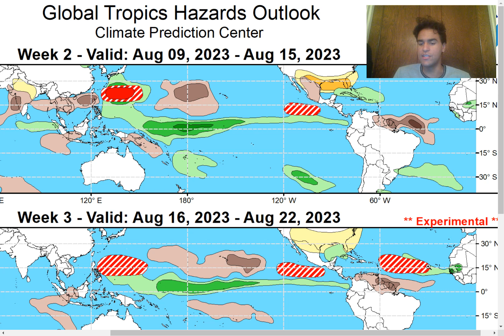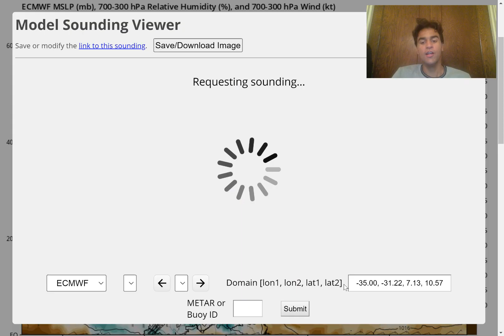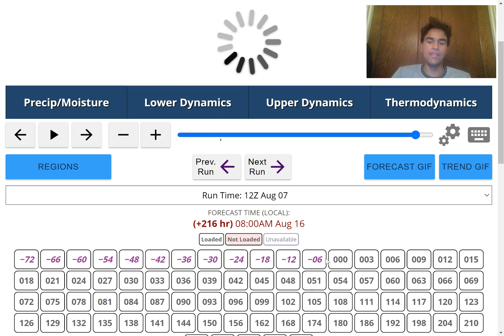Tropical Storm Emily Forming Next Week?